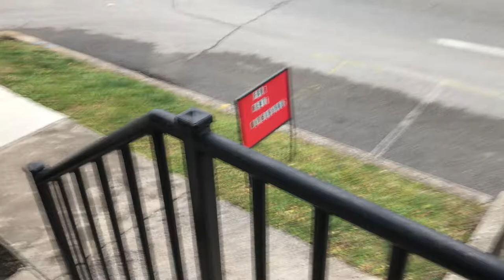Scott county Sherrif responding